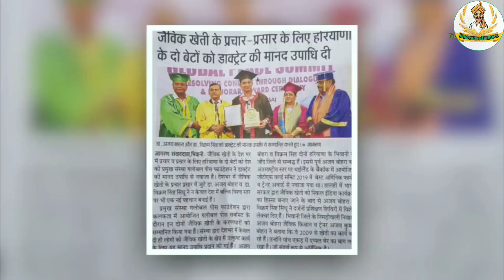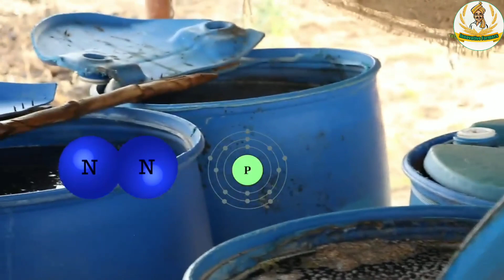डॉ. अजय कुमार बोहरा से जानिए कैसे की जाती है ऑर्गेनिक खेती | Dr. Ajay Bohra Master of organicfarming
नमस्ते किसान भाइयों आपका स्वागत है हमारे यूट्यूब चैनल innovativefarmer में, और आज इस वीडियो में हम बात करने वाले हैं जैविक_खेती के एक्सपर्ट डॉ.
|| धन्यवाद ||
Video credit
Title: - डॉ. अजय कुमार बोहरा से जानिए कैसे की जाती है ऑर्गेनिक खेती | Dr. Ajay Bohra Master of organicfarming
Publisher: - Innovative Farmers
Script: - Vijay Gadari (dhangar)
Recording: - Innovative Farmers Team
Cameraman: - Bheru Lal Gadari (dhangar)
Video Credit: - Vijay Gadari (dhangar)